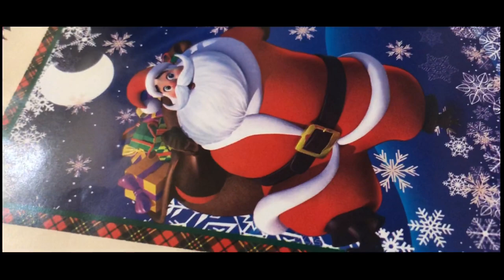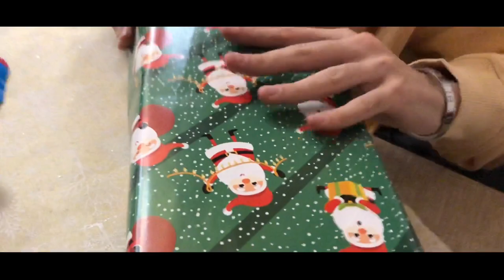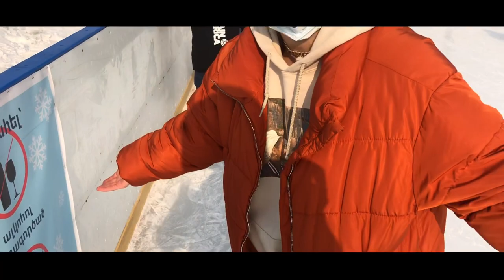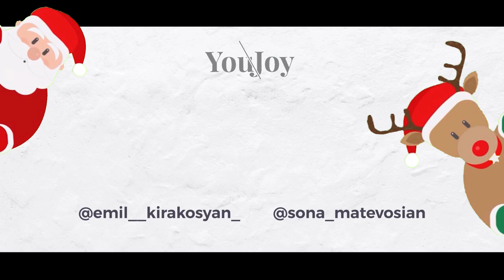Դեկտեմբերի 31: Նվերներ փոքրիկներին, սահադաշտ, նոր տարի շուտ արի ! YouJoy #2021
Շնորհակալություն դիտելու համար !
Եթե դեռ մեր YouJoy ընտանիքից չես,ապա բաժանորդագրվիր⤵️
Չմոռանաս սեղմել like և թողնել մեկնաբանություն👍🏻